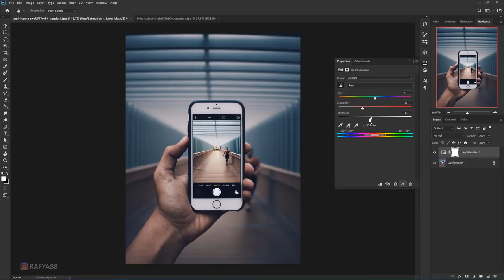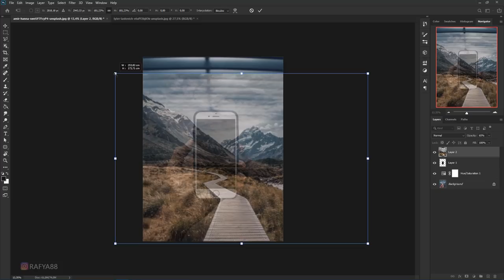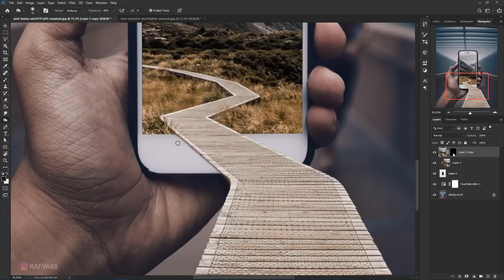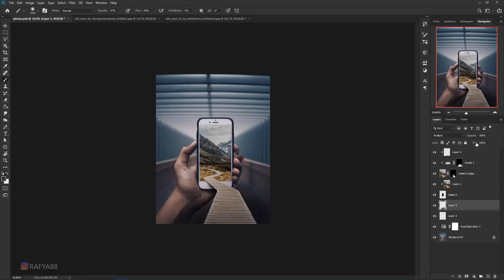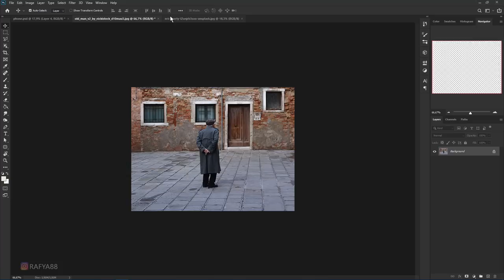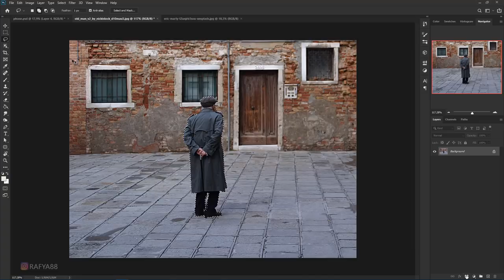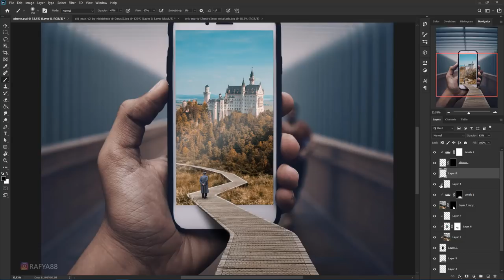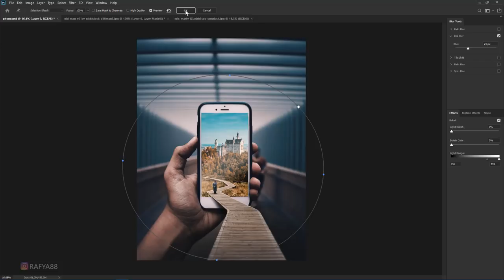Phone Pop Out Effect Photo Manipulation Photoshop Tutorial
how to make simple pop out photo effect manipulation in photoshop 2020.